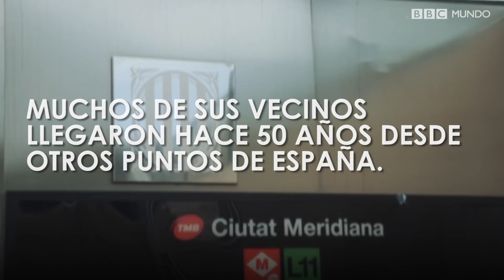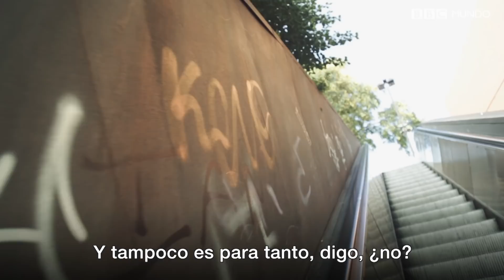Ciudad Meridiana, la crisis independentista de Cataluña en el barrio más pobre de Barcelona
Ciutat Meridiana es el barrio en que las familias disponen de menos recursos económicos de Barcelona, según los datos del ayuntamiento de la capital de Cataluña.
Muchos de sus vecinos se instalaron en el barrio en los años 60, tras inmigrar a Cataluña desde otras regiones de España.
La población de Ciutat Meridiana, como pasa otros barrios vecinos del mismo distrito de Nou Barris, es de tradición obrera y poco dada a votar a los partidos independentistas.
Según el responsable de la asociación de vecinos, Filiberto Bravo, las familias de Ciutat Meridiana tienen otros problemas de los que preocuparse antes que de la independencia: el paro, la vivienda y la alimentación.
Producido por Enric Botella.